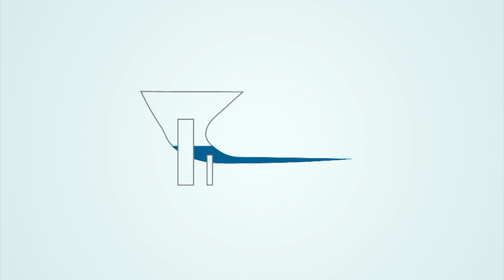How Your Users See Your App | Mobile App Marketing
How Your Users See Your App (The Daily Overpass #359)

Today, I want to talk about the way how your users see your app is just as important as what your app actually does.

So...

Or...

How Your Users See Your App